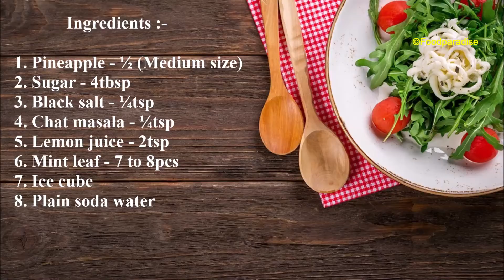How To Make Pineapple Mojito || Pineapple Mojito Recipe || पाइनॲपल मोहितो रेसिपी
It’s basically perfect for summer in general if you’re a mojito lover. Pineapple, mint, and lime combine deliciously to make these irresistible Pineapple Mojitos. Pineapple Mojito Mocktail is one of the most popular non-alcoholic drinks worldwide. It is a perfect summer drink to beat the scorching Sun. It is prepared with some fresh Pineapple & Lemon cubes, Pineapple juice, Soda, powdered Sugar, fresh Mint leaves and of course some ice cubes. It is also served as a sweet side.

INGREDIENTS:-

1. Pineapple - ½ (Medium size)
2. Sugar - 4tbsp
3. Black salt - ¼tsp
4. Chat masala - ¼tsp
5. Lemon juice - 2tsp
6. Mint leaf - 7 to 8pcs
7. Ice cube according to you
8. Plain soda water

copyright : All the content of this channel is made by Channel owner Mrittika(Food Paradise) . Do not copy or use any content (paid or unpaid)without permission.